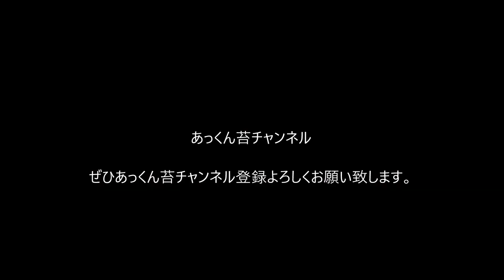新芽の正体は？水際のコツボゴケも大変美しい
杉林の水際で不思議な新芽に出逢いました。意外や意外その正体は、、、
　あっくん苔チャンネルでは「飛騨苔の家」とコラボしてヤフオクにて苔の出品も行っていす。ヤフオクにて「苔テラリウム 」と検索いただければ上位に「苔テラリウムに適した１５種セット」が表示されます。１５種というセットは他ではほとんどありません。セットには定番のアラハシラガゴケ、ホソバオキナゴケ、スギゴケ、ヒノキゴケ、シッポゴケ、ホウオウゴケなどをはじめ、コウヤノマンネングサ、オオカサゴケ、クジャクゴケ、トゲシバリなどが入ります。また希望の苔を選んだり、増量したりもできます。